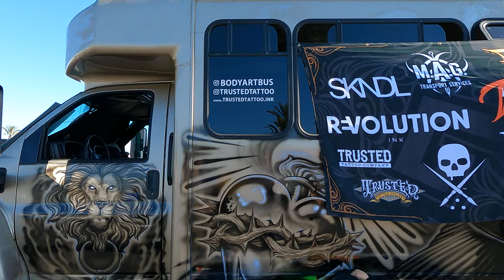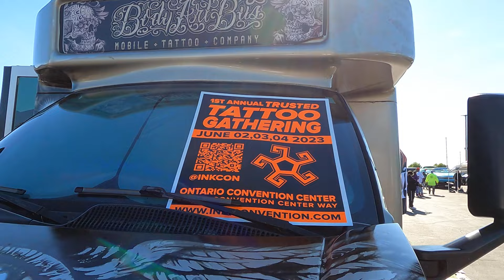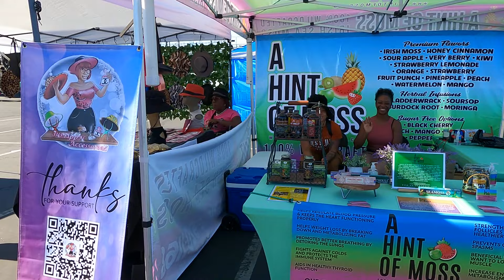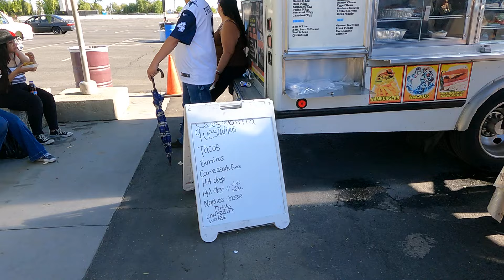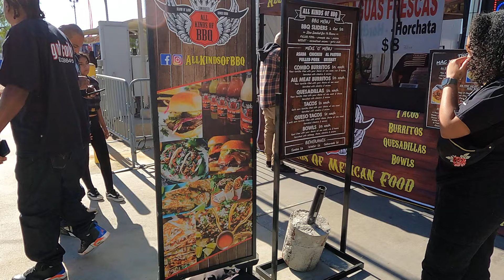Hop Bounce Cruise Lowrider Experience 2023》Irwindale,CA》11/12/23》 Irwindale Speedway pt.2